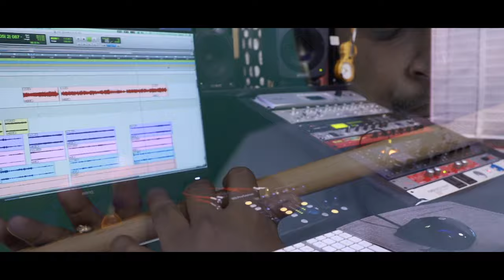AATHMEEYAM ## MUSIC.JOJI PANAMPARAMPIL, VOCAL.VISMAYA MARIYA JOY, LYRICS.MANOJ ELAVUNKAL.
AATHMEEYAM##
LYRICS..MANOJ ELAVUNKAL
MUSIC..JOJI PANAMPARAMPIL
VOCAL..VISMAYA MARIYA JOY
ORCHESTRATION..SCARIA JACOB
FLUTE..ABHIJITH
VIOLIN..FRANCIS XAVIER
TABALA..ANAND
EDIT..ELDHOSE JOSEPH
DESIGN..ASTRA
MIXING AND MASTERING...JINTO JOHN
STUDIYO..GEETHAM.